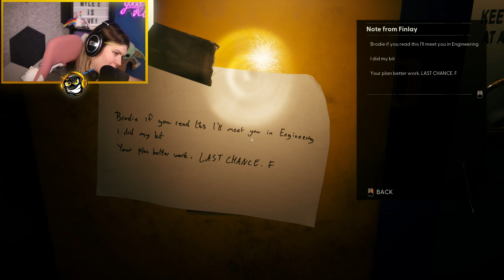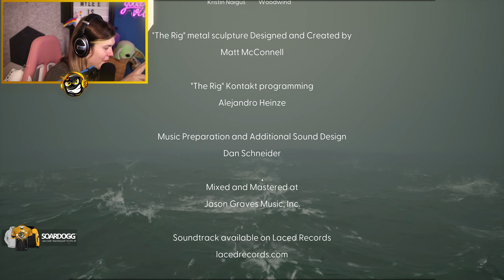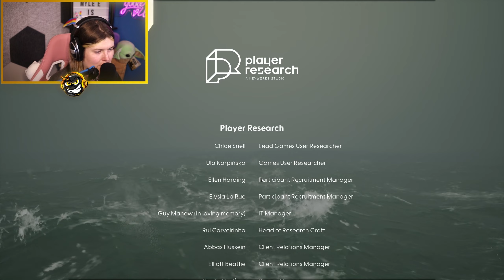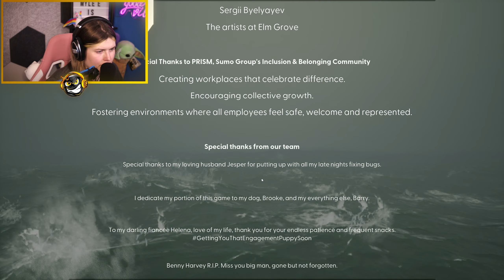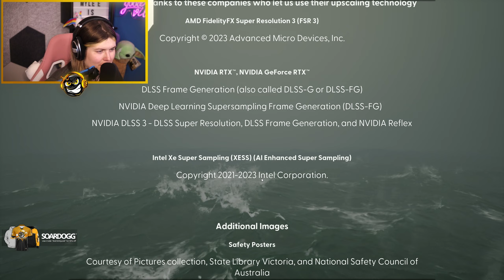One Last Time... | Still Wakes The Deep FINAL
Welcome To Still Wakes The Deep! We play as Cameron "Caz" McLeary, a new electrician aboard the Beira, a poorly running oil rig in the North Sea. The year is 1975, and we soon discover that Caz is on the run from the Scottish police for a violent altercation and hopes that time away will let the situation cool down. However, during it's drilling, the Beira encounters an unknown entity that shakes the entire facility. Caz soon discovers that this wasn't just a rupture, but an encounter with an unknown entity...

Catch me live on Twitch!

Catch me live on Saturday's Here!

Check out BombSquad!